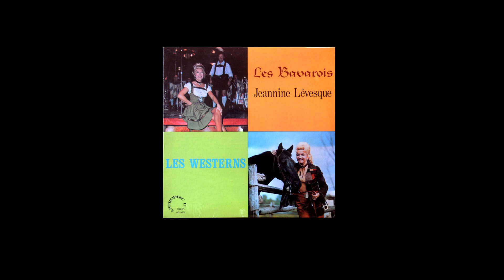Jeannine Levesque - Refrains tyroliens - album : Refrains tyroliens...et populaires 1964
Jeannine Levesque
Refrains tyroliens
Noël / DeSmet / Bruno
album :  Refrains tyroliens...et populaires
1964